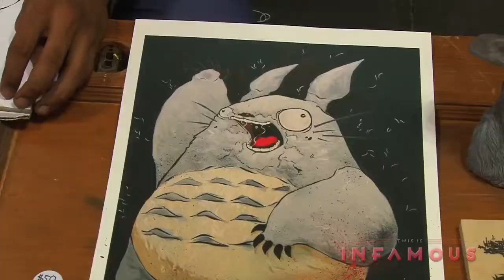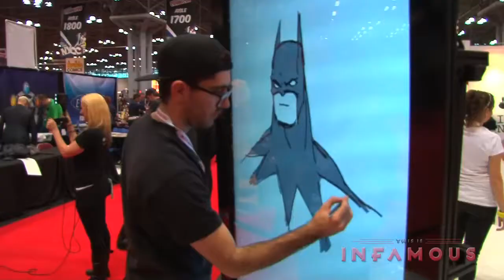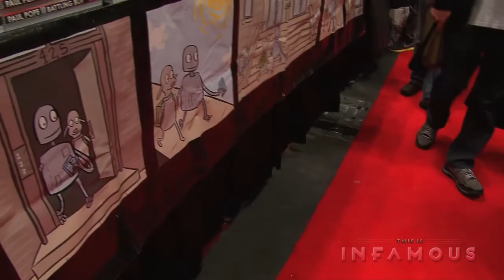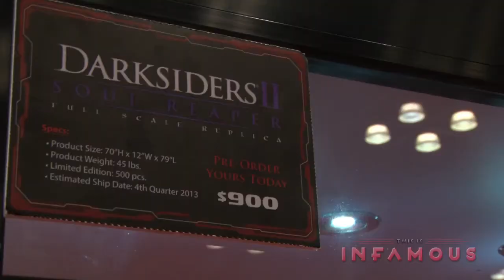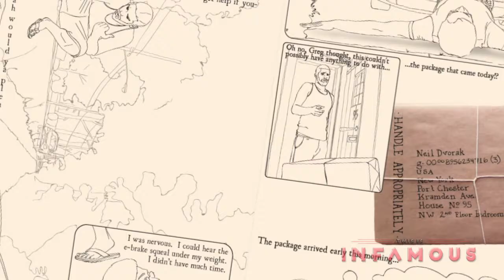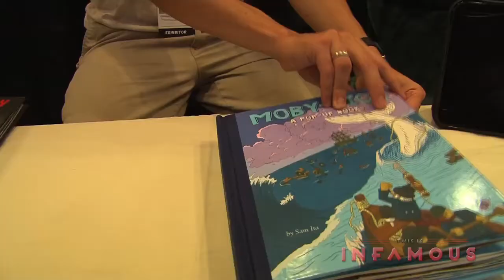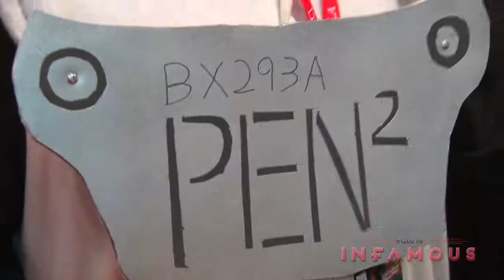Brian Takes New York Comic-Con 2013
Brian Stewart of This Is Infamous takes you to New York Comic-Con through the warped lens of his video camera. Featuring on the spot interviews with cosplayers, artists and fans.